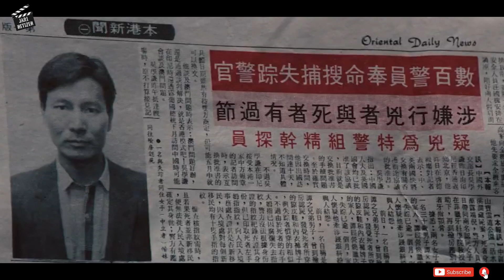Polisi Jujur Yang Berusaha Membersihkan Nama Baiknya Dari Tuduhan P3mbunuh4n | Alur FIlm P0liceStory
Udah pada follow ig? Kalo belummm,,,